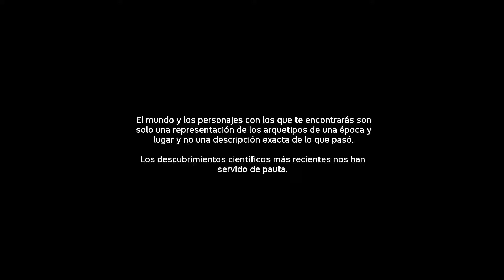El inicio de la humanidad | Comienzo a jugar Ancestors The Humankind Odyssey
gameplay de ancestors the humankind odyssey
ancestors the humankind odyssey español

Este nuevo juego era bastante esperado y al jugarlo fue interesante pero siento que no he mirado nada de él, me falta mucho.